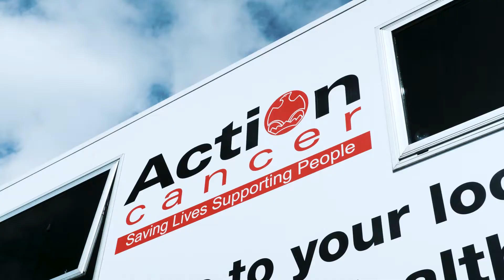Charles Hurst Toyota Family Fun Day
We had an amazing day on Saturday 16th June for our Family Fun Day.